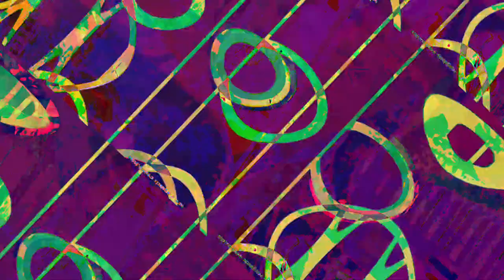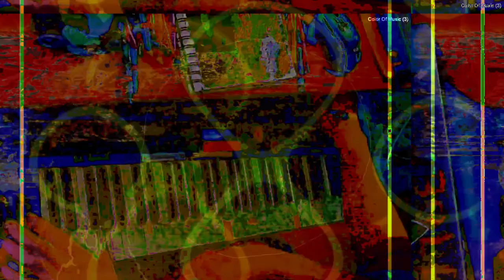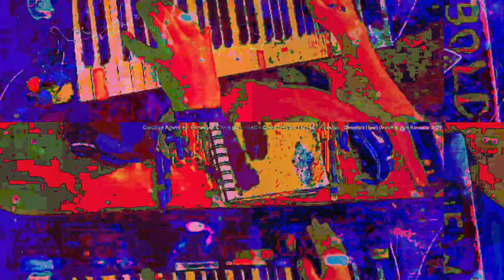[EPILEPSY WARNING] Movie 23 05 18 16h40m38s